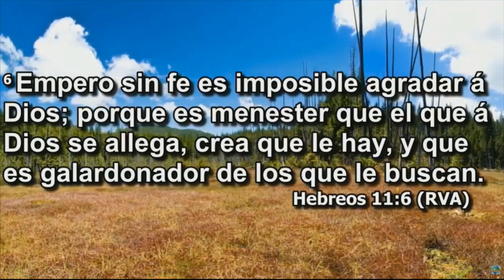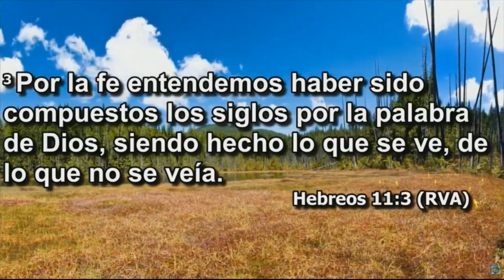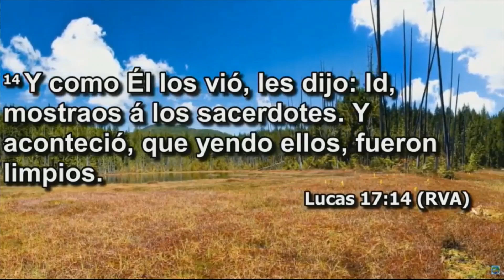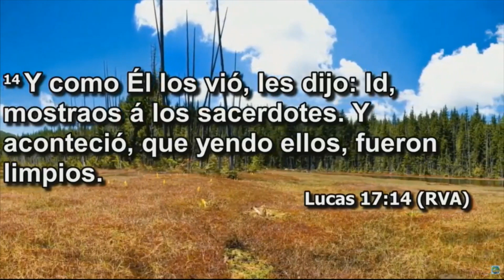Pr. Ismael Castillo | Tema2 | Ver sin ver | Adventistas Richardson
Semana De Consagracion 2020 Tema: Ver sin ver. Pr. Ismael Castillo